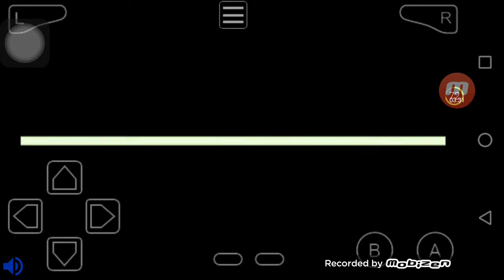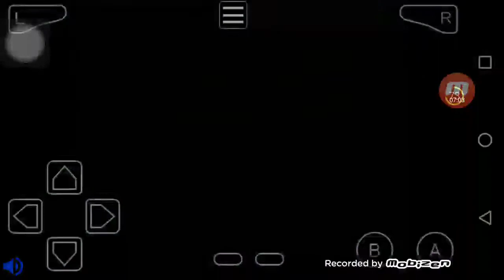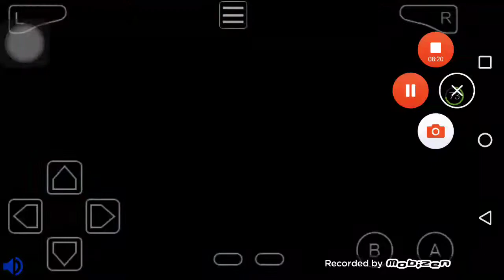Pokémon MEGA SAPPHIRE Hacklocke Ep 2